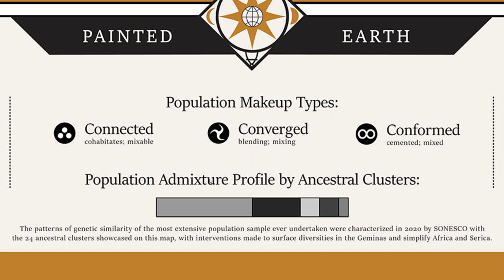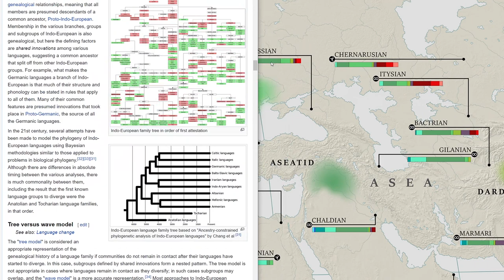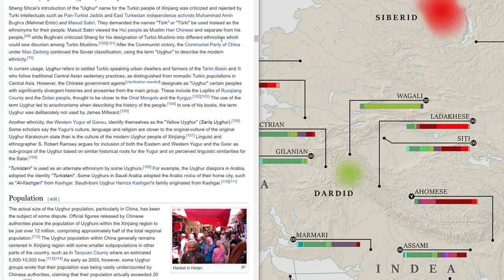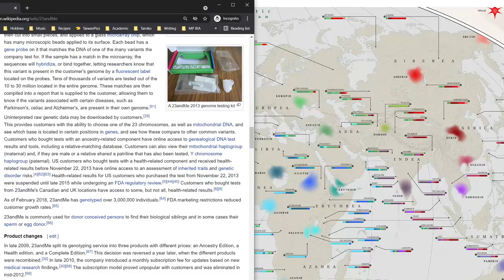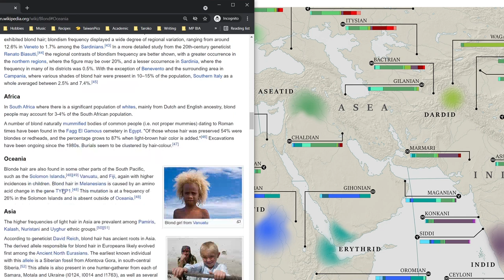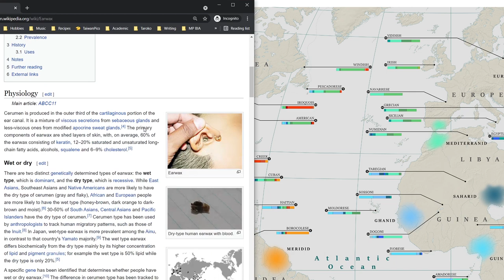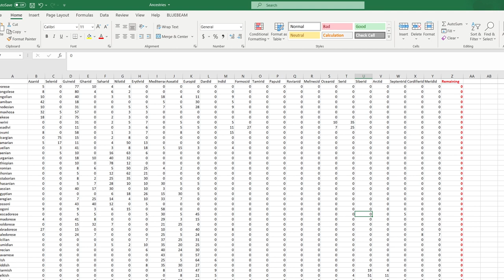Human Spectrums and Ancestries | Map Room Ramblings #10 | Atlas Altera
This is the last episode done for the Humans of Altera feature map for the Atlas Altera project. We cover the topic of genetic differences in human populations, rework commonly perceived notions of race, and showcase interesting connections and ironies in human ancestries.

Tired of learning geography and history in an uninspired world? Atlas Altera is a creative exercise that repaints the world while going hardcore on real geography, anthropology, linguistics, and history.